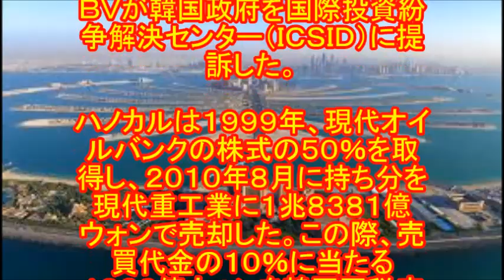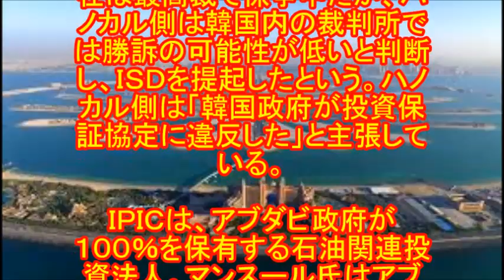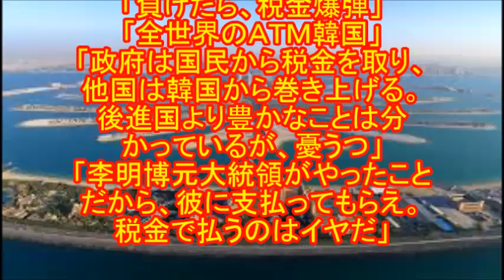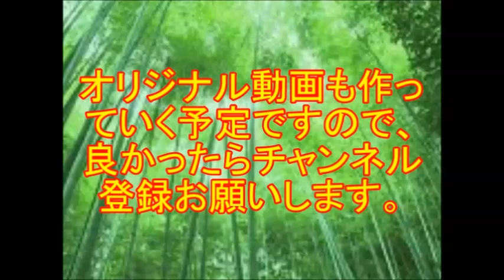【韓国崩壊】UAEが韓国に巨額賠償請求！！！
韓国UAE原発の賠償決定的で韓国経済大ピンチ！巨額の違約金までタイムリミット寸前！韓国原発のヤバすぎる欠陥と現状

韓国 UAE原発の違約金支払いで韓国経済にダメージ！原発新古里3号機の運用許可延期決定

「韓国崩壊」孤独死しても反日宣言！！！
[中国・韓国崩壊]中国の”約束違反”で『AIIBが面白すぎる展開』に陥った模様。皮算用が崩壊した韓国が盛大に発狂
[韓国芸能]ペ・ヨンジュンのフィアンセ、なぜパク・スジンだったのか
[韓国崩壊]安倍内閣、ついに韓国の反日にブチ切れ！！！
[韓国崩壊]韓国でとんでもない原発事故発生！！！ 韓国の技術では対処できず放射線駄々漏れ！！！
[韓国]韓国のロッテホテル、なんと弁当に刺身を入れる! ⇒ 結果20人が食中毒に!
[韓国崩壊]日本よ、これが韓国の不動産地獄だ
キム・ヒョンジュン側、元恋人との旅行写真を公開「この写真を見れば分かる」…暴行による流産を否定
[韓国崩壊]日本全国民が一瞬で嫌韓になるとんでもない 大 事 件 発生！！！！！
【韓国崩壊】パククネがブラジルでも　と　ん　で　も　な　い　反日発言　！！！
【韓国崩壊】韓国メディアがパククネをボロクソに批判ｗｗｗ
[在日崩壊]佳子さまを脅迫した韓国人逮捕!!!住所がもろコリアンタウンwww
【中国崩壊】中国がアジアインフラ投資銀行でとんでもないウソを！！
ざわちんのメイク術に韓国人もびっくり！ソン・ジェリム似のPDが4Minute キム・ヒョナに変身？
【韓国崩壊】麻生財務相・韓国「スワップの再開？そんなの議論する訳ないだろ。あと在日資産吸い上げで協力することが決まったから」　在日「」
“G-DRAGONのそっくりさん”登場！YG代表も認めた！
 【韓国崩壊】韓国で致死率40%の　ヤ　バ　す　ぎ　る　殺人ウィルスが広まる　！！！
【韓国経済崩壊】韓国がアジアで独り負けの状態に! 消費者信頼感指数が世界ワースト2位! ロシアやギリシャにも負ける有様!
【韓国】メルケルの懺悔と安倍の歴史歪曲
韓国「チョコパイ」世界中で大ヒット　今や韓国が世界に誇る洋菓子に
[中国崩壊]米中戦争起これば、軍配は？圧倒的軍事格差!
【韓国経済崩壊】韓国が日本の経済政策を今更評価! 遅すぎだろ!
[韓国]伊メディアが「ＦＩＦＡの不正」に関連し２００２Ｗ杯韓国戦での八百長の可能性を指摘
[中国崩壊]これは酷い！アジア諸国で既に流通…中国発”プラスチック米”に世界騒然
[日本崩壊]これ以上円安が進むと日本ヤバいことが判明ｗｗ
【中国崩壊】中国が人工島にヤバすぎる物を設置していた！！！　アメリカとオーストラリアがブチ切れ！！！
[韓国崩壊]韓流ブームの終焉くっきり。関連ビジネス相次ぎ倒産！書籍、旅行、ＤＶＤ販売など

関連動画再生リスト